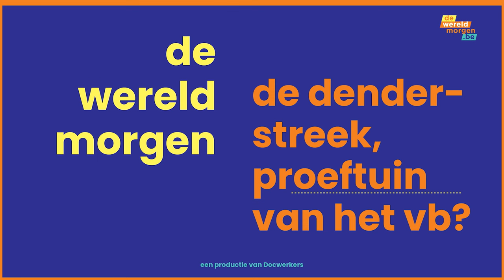In het hol van de Vlaamse Leeuw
Dominique Willaert ging praten met de Vlaams Belang kiezers in de Denderstreek. Hoe kunnen we die mensen terugwinnen? Een gesprek.

Elke donderdag op Youtube, Spotify en op Een fascinerende vierdelige serie die de dreiging van extreemrechts belicht, met diepgaande gesprekken onder leiding van Lode Vanoost en deskundige bijdragen van Dirk Verhofstadt, Fatiha Dahmani , Dominique Willaert en Ico Maly.